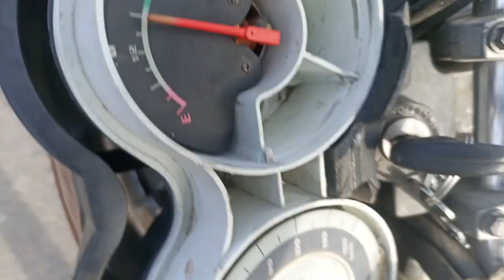Party pad gai bhaari 😭 4 Log ghayal 😢// bike crash plantina🥵😱 High speed bike 80+🤕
Hello guys welcom to rider raftaar vlogs I hope aapko you enjoyed this video

raftaar moto vlog
moto vlog raftaar
Vlog
Vlogs
Vlogging
Moto vlogging mobile setup
Travel vlog 2022
Moto vlog
motovlog
Moto vlog lucknow
Motovlog setup
motovlogging setup
Mai to baal baal bacha guys
1stmotovlog
Motovlog vishakha
Motovlog logo
Motovlogger jannu stuntz
how to mount mobile on helmet
mobile moto vlogging setup
Shubham yadiwanshi
Shubham yaduvanshi bodybuilder
Shubham yaduvanshi r15
drag race
best motovlog india
Vlog
study vlog
indian youtuber priyanka vlogs
Lucknowi girl ruchi
lucknow motovlog
lucknow ride
my first vlog 2022
Mumbiker nikhil
Shubham yaduvanshi
muscle men
Shubham yadav official
Meetup
Lucknow lulu mall
lucknow lulu mall starbucks
Lucknowi girl ruchiruchi
Lucknow ride
Ksc vlogs
Content video kaise banaye
youtube video ideas that will blow up
Qna sourav joshi
sourav joshi vlogs
Reaction
reaction video
reaction videos
pakistani reaction
Reaction vlogger
Reaction village
Gaon Reaction
Village Reaction
reel rejects
Reaction to bts
Bts reaction
Reaction video motovlog
Rx100 reaction video
Rx100 reaction public
Penta battle
Drag race
drag race all stars 7